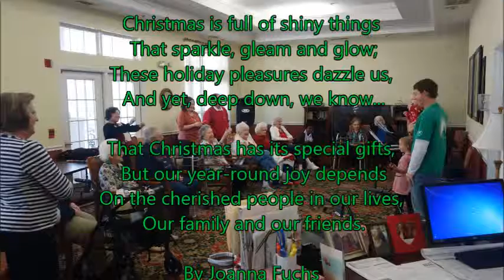Tapestry House Christmas 2015 Alpharetta, Georgia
Christmas at the Tapestry House
December 6, 2015
Alpharetta, Georgia